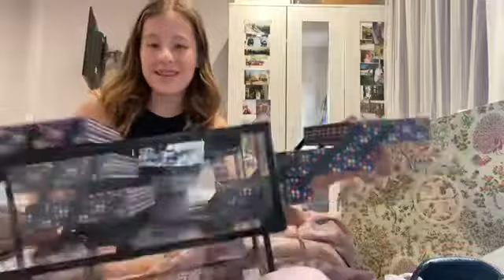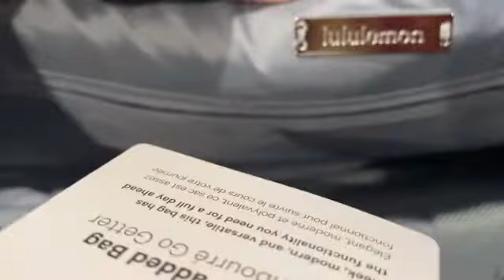WHAT I GOT FOR CHRISTMAS 2021! | BELLA ROSE